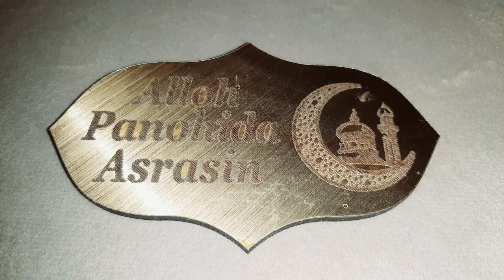1-OKTYABR USTOZ VA MURABBIYLAR KUNI OZIMBOY OG'AMIZNI TUG'ILGAN KUNI BILAN TABRIKLADIK